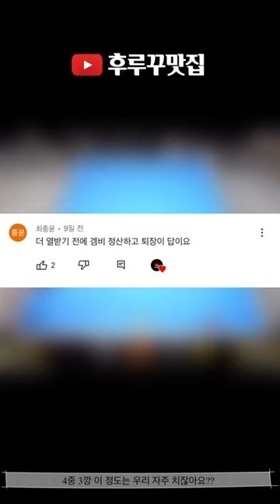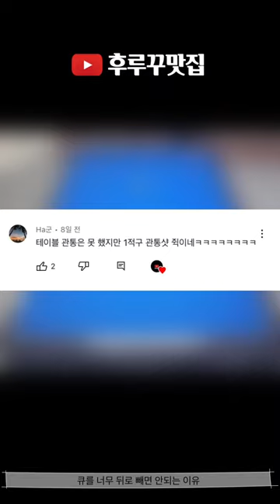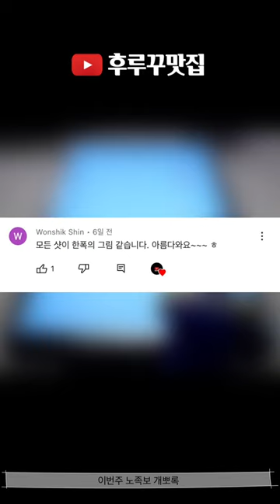후루꾸 대환장 파티 Vol 90